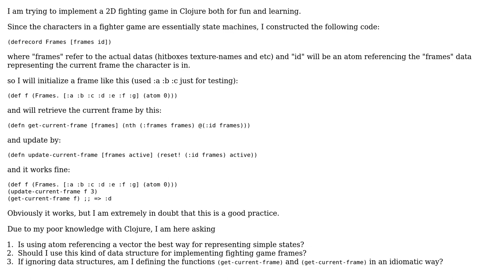Code Review: Using atom to reference state in Clojure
With thanks & praise to God, and with thanks to the many people who have made this project possible! | Content (except music & images) licensed under CC BY-SA | Music | Images & others | With thanks to user Norman Richards user ferada user Baqiao Liu and the Stack Exchange Network Trademarks are property of their respective owners. You are responsible for your own actions.